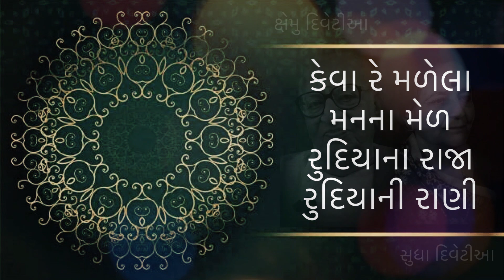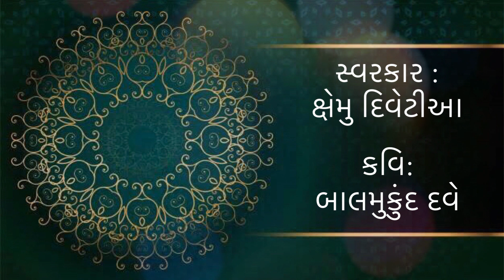Keva Re Malela Manna Mel ll Kshemoo - Sudha Divatia ll Balmukund Dave ll Kshemoo Divatia ll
કેવા રે મળેલા મનના મેળ ….
( INT ના નાટક “સપ્તપદી “માંથી …… )

સ્વર: ક્ષેમુ - સુધા દિવેટીઆ
કવિ: બાલમુકુંદ દવે
સ્વરકાર : ક્ષેમુ દિવેટીઆ
સિતારવાદન : ચિમન તપોધન

ગુજરાતી કાવ્યસંગીતની આ ચિરંજીવ રચનાની સફર પણ અનન્ય છે. કોઇ અન્ય ગીતે આ રીતે ગતિ કરી હશે કે કેમ !

કવિ બાલમુકુન્દ દવેની આ ગીતકાવિતા સ્વતંત્ર કૃતિ રુપે લખાઇ. કવિતાનું કાગળ પરનું આ અવતરણ એ એનો પ્રથમ મુકામ.

સ્વરકાર ક્ષેમુ દીવેટીઆને પોતાને ગમતી રચનાઓ ડાયરીમાં સાચવી લેવાની ટેવ. આ રચના પણ એ રીતે સચવાઇ હશે ને સુપ્રસિદ્ધ નાટ્યસંસ્થા INT અને એના સમર્થ રંગકર્મી પ્રવીણ જોશીના આગ્રહથી નાટક “ સપ્તપદી “ માટે ક્ષેમુભાઇનું સ્વરાંકિત થયેલું આ ગીત લેવાયું. નાટકમાં આ ગુજરાતી કવિતાના ગાને પ્રેક્ષકોને મંત્રમુગ્ધ કર્યા એ એનો બીજો મુકામ.

ગીતની લોકપ્રિયતાને જોતાં સુગમસંગીતની સુખ્યાત સંસ્થા “ શ્રુતિ “ એ સુપ્રસિદ્ધ સંગીતકાર હ્રદયનાથ મંગેશકરની પ્રેરણાથી જે રચનાઓનું ધ્વનિમુદ્રણ કરેલ એમાં એને “ શ્રવણ માધુરી “ નામની LP record માં સ્થાન આપ્યું એ આ સ્વરાંકનનો ત્રીજો મનોહર મુકામ. જીવંત કાર્યક્રમમાં હમેશા “ વન્સમોર “ મેળવતી આ રચના ઘેરઘેર ગૂંજતી થઇ.

સુપ્રસિદ્ધ નાટ્યકર્મી કાન્તિ મડિયાએ ક્ષેમુભાઇને પોતાની ફિલ્મ “ કાશીનો દીકરો “ માટે સંગીતકાર તરીકે આમંત્ર્યા ત્યારે આ ગીત એ એવોર્ડ વિજેતા ફિલ્મના પરદે પણ આવ્યું. એ એનો ચોથો મુકામ. ક્ષેમુભાઇએ આ એક માત્ર ફિલ્મ માટે ગીતો સ્વરબદ્ધ કર્યા અને “શ્રેષ્ઠ સંગીતકાર” નું સન્માન પામ્યા.

આ એક જ ગીતની આ સૂરીલી સફર દરમિયાન એ ગીતના અંતરામાં પણ માધ્યમની જરુર પ્રમાણેનો બદલાવ સમજાશે. અને હા, અહીં “ કેવા રે મળેલા મનના મેળ ..?” નો ઉત્તર “ એવા રે મળેલા મનના મેળ ..” રુપે અપાય છે એને કારણે આ રચના સહજ રુપે જ યુગલગીત બની છે.

સુજ્ઞ ભાવકો જાણે છે કે આ રચનાને સુખ્યાત ગાયક યુગ્મ હર્ષદા રાવળ ને જનાર્દન રાવળનો ભાવવાહી કંઠ સાંપડ્યો છે. પણ અહીં આપણને આ રચના ક્ષેમુ અને સુધા દીવેટીઆના યુગલકંઠે માણવા મળશે. આ રચના આકાશવાણી અમદાવાદ પાસે ક્ષેમુભાઇ અને સુધા બહેનના કંઠે ધ્વનિમુદ્રિતરુપે સચવાઇ છે.

ગુજરાતી ગીતકવિતામાં પ્રસન્ન દામ્પત્યની સુરીલી વ્યાખ્યારુપ આ રચના આપણું ઘરેણું છે.